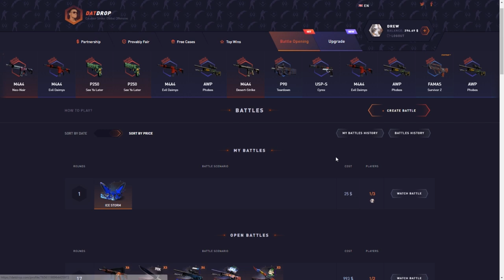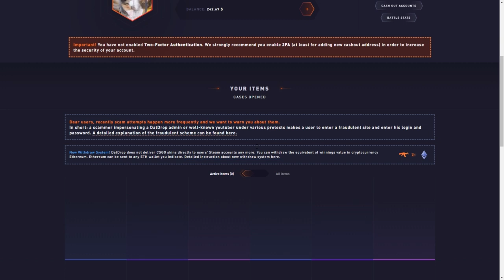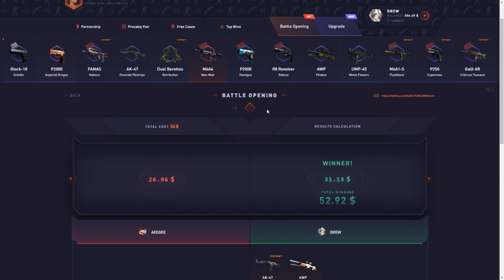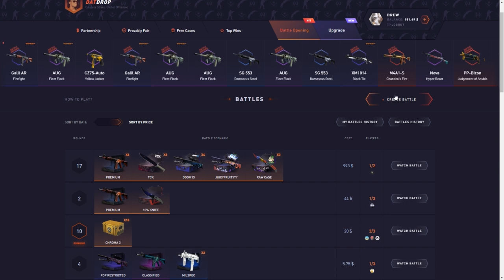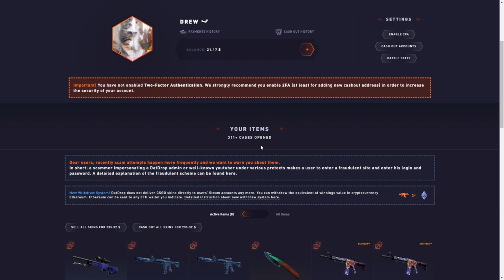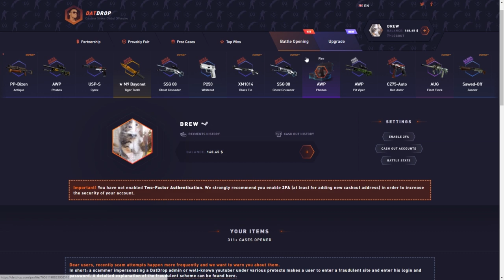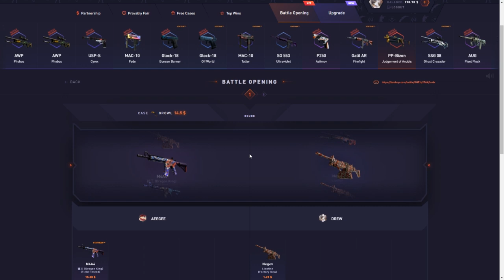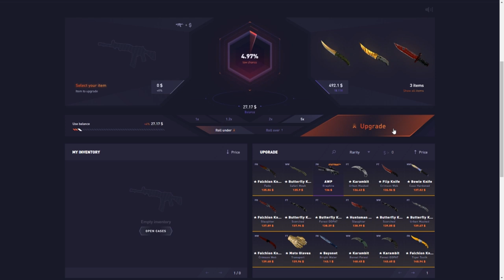INSANE GRINCH PULL! Datdrop Honest Opening ep 65